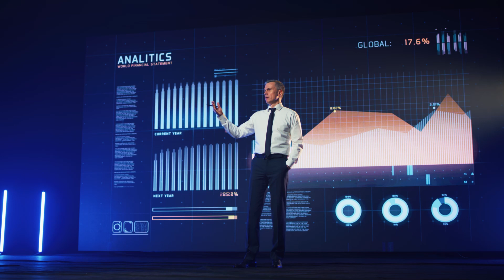Premier League transfer news, rumours - winter summer 2022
⚽ Summary of the latest rumors and transfer reports that may be made to the Premier League during the 2022 winter and summer transfer windows.

The Premier League has been the league in which the biggest transfers are made for several seasons. It is therefore not surprising that many interesting transactions may take place in the coming winter and, naturally, in the summer of 2022.

There are transfers of both established names such as Leroy Sane and Franck Kessie, but also emerging stars such as Jude Bellingham and Ansu Fati.

There is no doubt that the next few weeks will bring more transfer rumors that fans will be able to get excited about.

⚠ Enjoy Football is the channel on which the latest and most interesting transfer reports appear.
Previews, trivia and tips about the most important football events from the most prestigious arenas in the world.